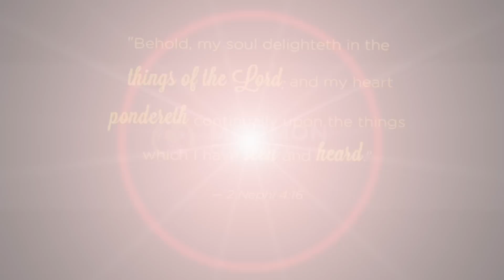Think Higher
After two stillborn children, Christianne Greene felt inspired to adopt children from China. As you think higher thoughts Heavenly Father will inspire and guide you. "Behold, my soul delighteth in the things of the Lord; and my heart pondereth continually upon the things which I have seen and heard" (2 Nephi 4:16).